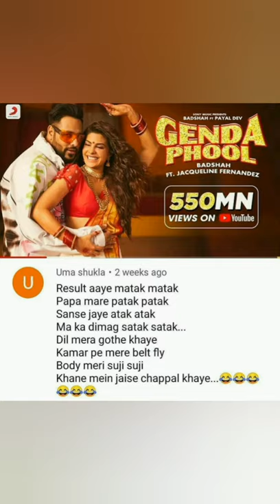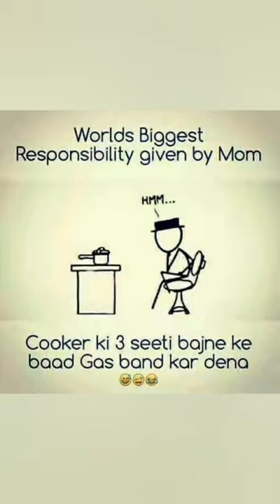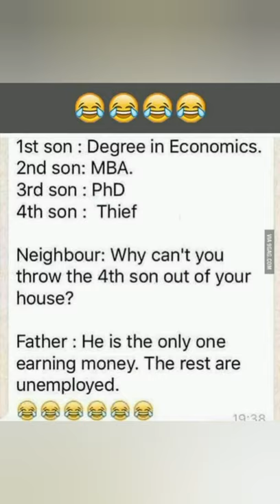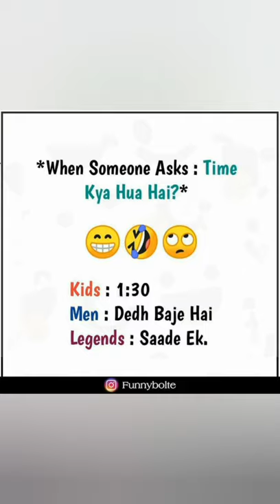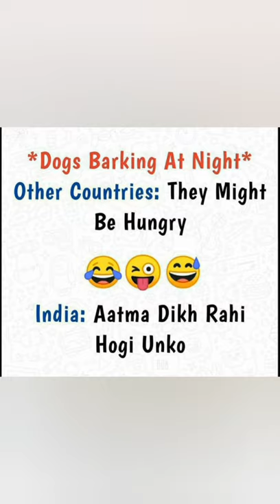Funny memes| jokes| That brings smile on your face😃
Thanks for Likes and Sharing